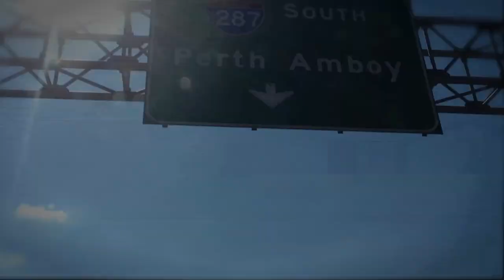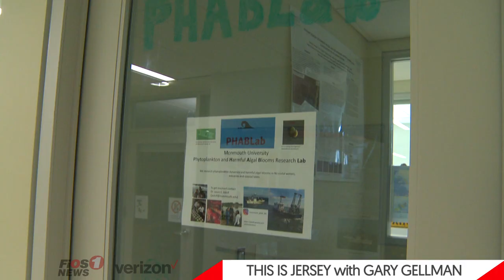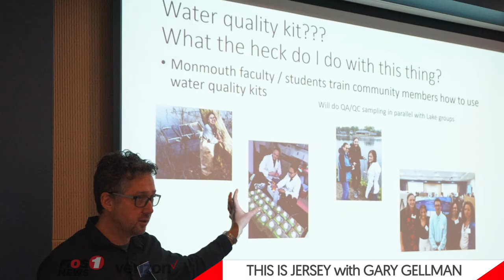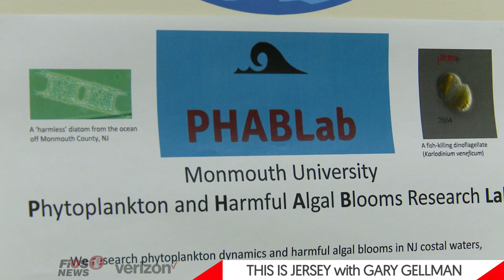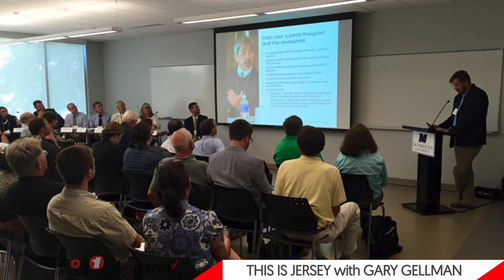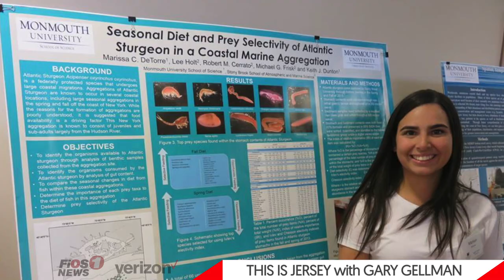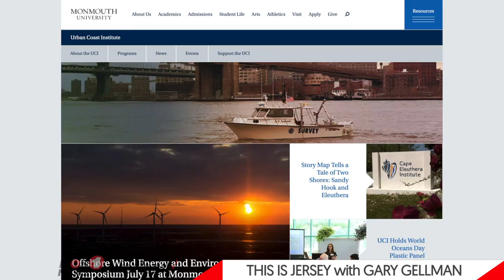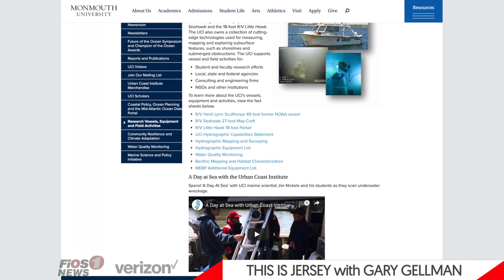Urban Coast Institute, Monmouth University - This Is Jersey with Gary Gellman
In these segments, we are here at Monmouth University in Long Branch and we’re talking marine sciences at the Urban Coast Institute. At the institute, students get to study the environment they live in and have an immediate real world impact in their work at school. There are a multitude of different programs and the research into harmful algal blooms at the PHABlab with our guest, Dr. Jason Adolf, is one way to help in process of keeping NJ water sources safe and clean.